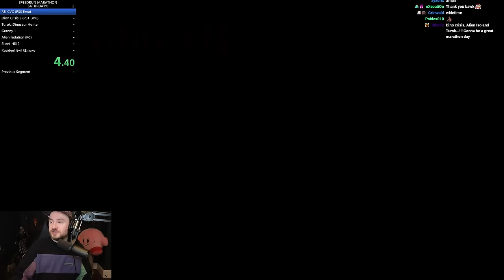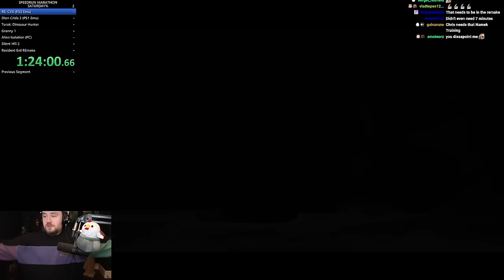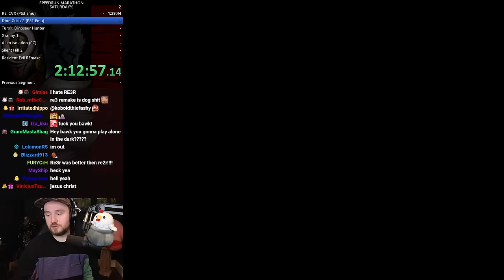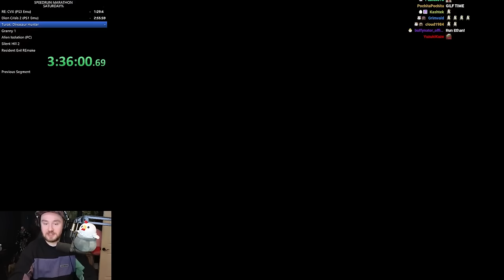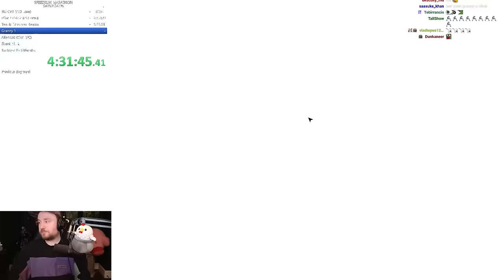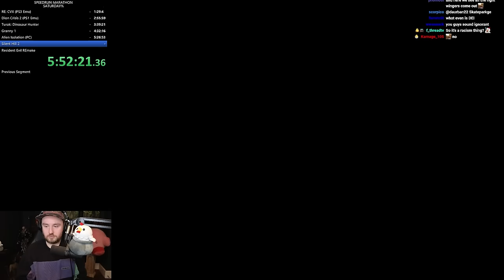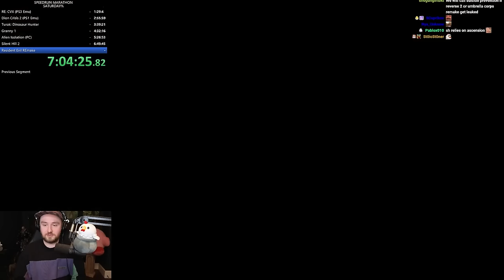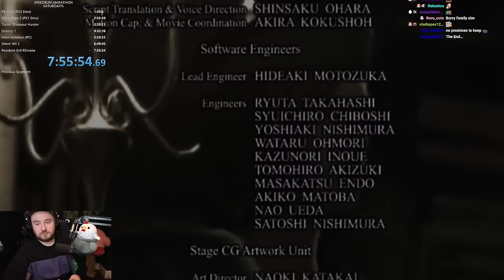SUPER SPEEDRUN MARATHON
Bawkbasoup marathons thru Code Veronica, Dino Crisis 2, Turok, Granny 1, Alien Isolation, Silent Hill 2, and Resident Evil REmake!